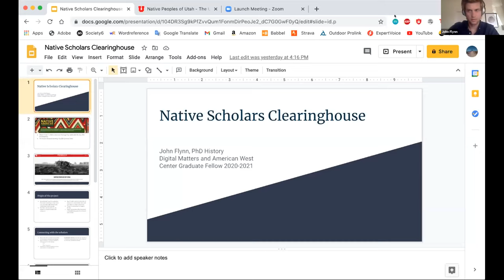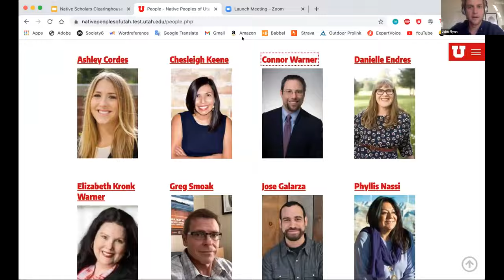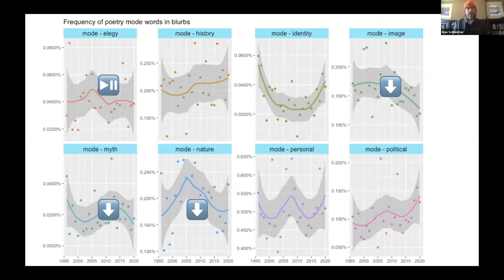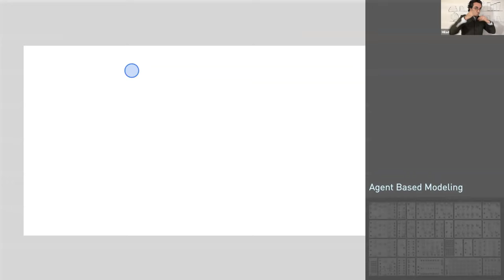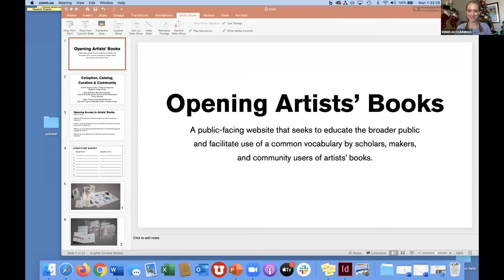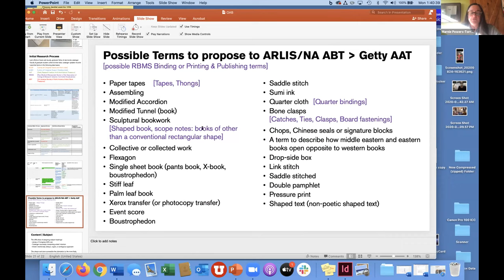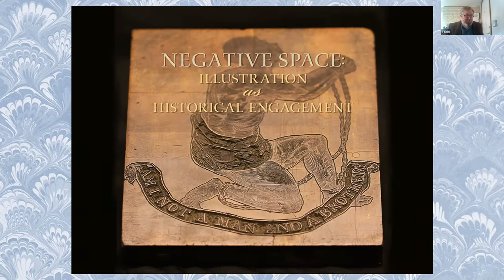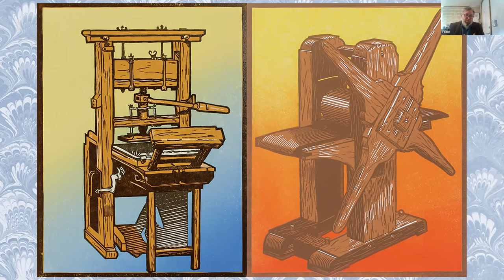Research Talks – Fall 2020 Graduate Fellows and Faculty Grantees Projects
John Flynn, DM / American West Center Graduate Fellow, PhD Candidate in Dept. of History, “Native Scholars Clearinghouse”
Native Peoples of Utah is a new site devoted to centralizing research activity related to Native American life from faculty across the University of Utah. It emphasizes interdisciplinary and multidisciplinary approaches to a variety of topics.

Max Schleicher, DM Graduate Fellow, PhD student in the Dept. of English, “A Computational Analysis of Poetry Blurbs”

Using quantitative methods, my research models trends in poetry blurbs over time. Why blurbs? Analyzing the promises offered by blurbs offers scholars a shorthand way to gauge what readers expect from contemporary poetry—and provide a window into the sociology of contemporary poetry. This research will look to answer why, for example, the negative pleasures of reading (e.g., being “shattered”) are emphasized in blurbs.

Milad Mozari, DM Exhibition & Performance Faculty Grantee, Asst. Prof., School of Architecture, “Resonance Map (Remote Sensing and Possible Translations)”

A brief introduction to remote sensing through hardware alongside APIs and the potential bridges for sonification and visualization.

Marnie Powers-Torrey, DM Faculty Grantee, Assoc. Librarian, Marriott Library, “Interactive Website to Extend & Sustain Access to Artists’ Books”

The Marriott Library User Experience and Web Development team, graduate student Jonathan Sandberg and I are building a public-facing website that educates and facilitates the use of a controlled vocabulary by scholars, makers, and community users of artists’ books. The website, database, visual exemplars, and index aids in the discoverability of artists’ books from entry to advanced level. The site will provide information on artists’ books, directives for using the index to ascertain appropriate vocabulary for research and invite the public to submit commonly used terms that enhance discoverability. The searchable index seeks to continue the work of the Artists Book Thesaurus (ABT), but with a wider audience.

Todd Samuelson, DM Faculty Grantee, Assoc. Librarian, Marriott Library, “Negative Space: Visualizing Historical Illustration Processes”

The Negative Space project aims to develop a framework for distinguishing historical illustration processes in preparation for machine learning. After building a corpus of high-resolution photographic details of early illustrations, the effort will map characteristics of each process while incorporating 3D scans of matrices used to print natural history volumes from the sixteenth to eighteenth centuries. A final component of the project involves the production of a letterpress-printed artist’s book depicting notable historical presses and tools.